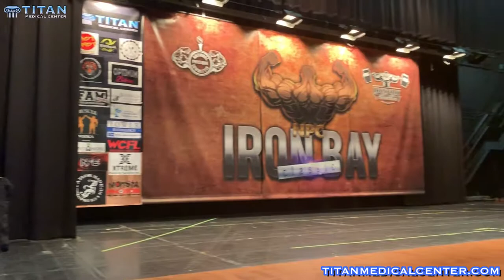Titan Medical Center at the Iron Bay Classic 2019!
Titan Medical Center at the Iron Bay Classic 2019. Great job to all of the bodybuilding competitors!